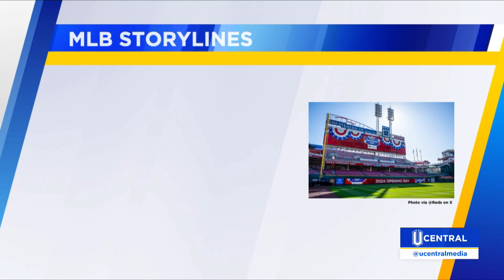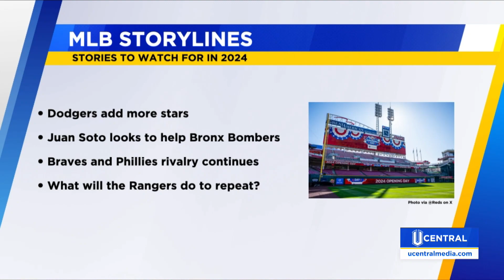UCentral Sports 03-28-24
UCentral's Ian Nikkel has your sports report for Thursday, March 28, 2024.